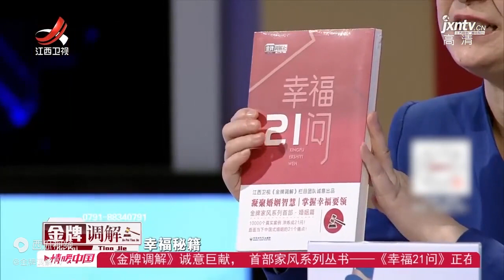《金牌调解》精彩看点：丈夫嘴不甜 岳父母对他有误解 但他内心是感激岳父母的